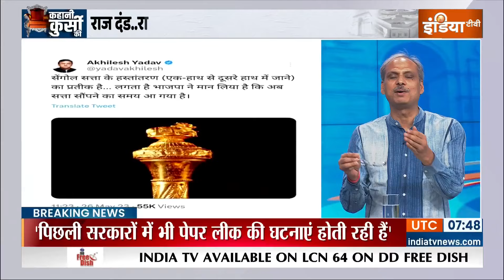Kahani Kursi Ki : नरेंद्र मोदी नहीं बदलेंगे...3.0 में भी ऐतिहासिक फैसले लेंगे ! Parliament Session